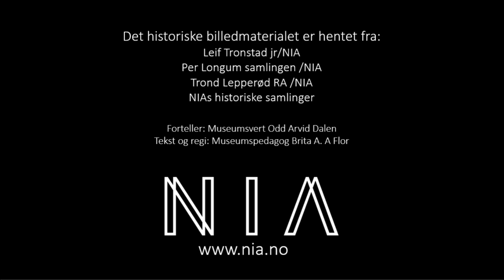2 Jens Anton Poulsson